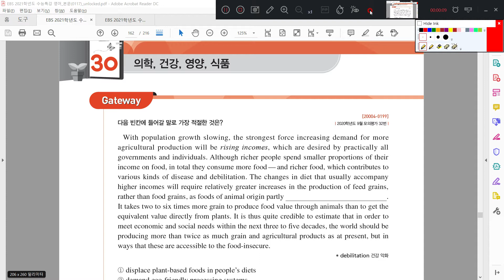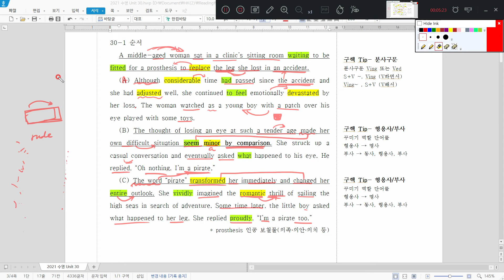2021 수능특강 영어 30강 1,2번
2021학년도 수능특강 영어 지문/구문 핵심 (지구핵)시리즈 / 30강 1,2번 지문
수능준비 / 내신준비 / 구문독해 / 지문독해